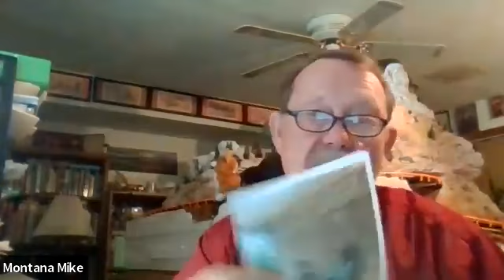Our Christian Duty